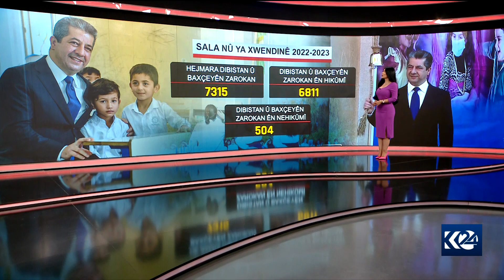LI HERÊMA KURDISTANÊ DESPÊKIRINA SALA NU YA XWENDINE